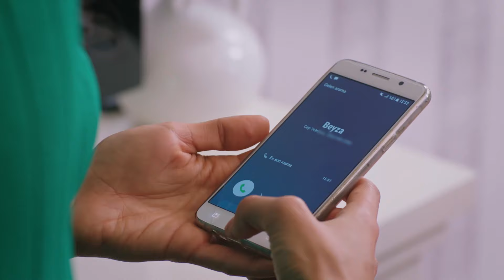My daughter ran away because of you | Behind the Veil Episode 61 | Season 2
Cihan cannot reject Beyza because she is the mother of his child, but emphasizes that his heart is with Hançer. Hançer sees the ultrasound results in Cihan's pocket. Will Hançer break up with Cihan?
Things get complicated when Cihan is tricked by Beyza. Thinking that Cihan is cheating on him, Hançer cannot believe his eyes when he sees the ultrasound results. Cihan, on the other hand, cannot get Beyza out of his life, but he does not stop saying that he loves Hançer. Will Beyza's game come to light?

Channel: Kanal 7
Production: FYM Film Yapım Merkezi
Directors: Taner Tunç

Cast:
Talya Çelebi
Cenay Türksever
Betigül Ceylan